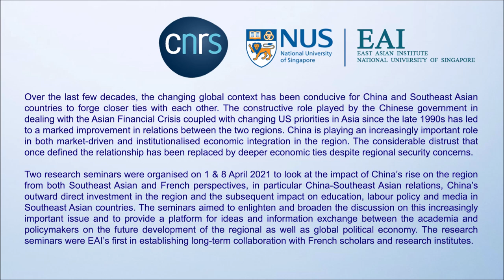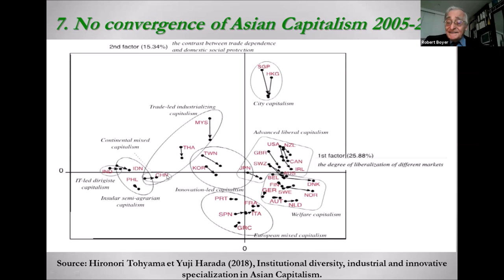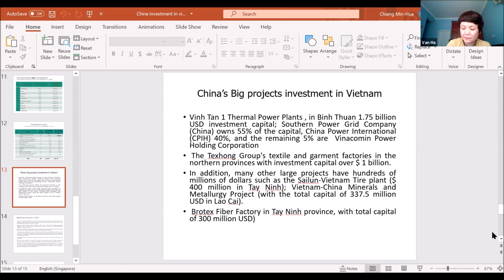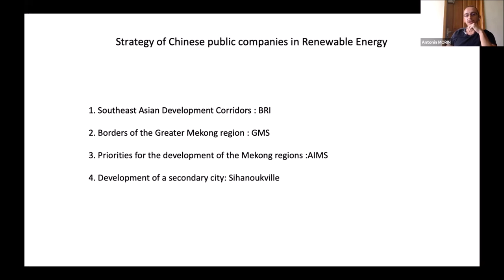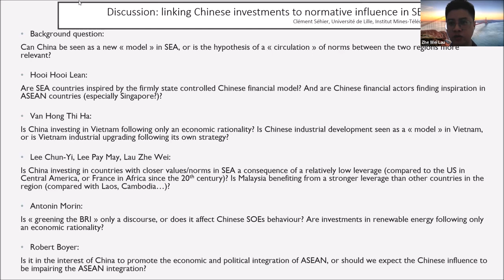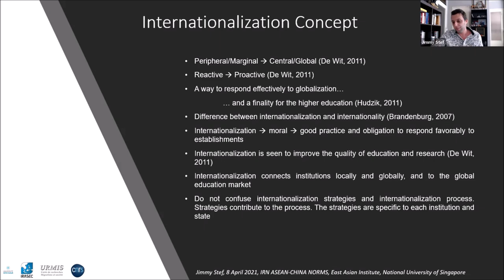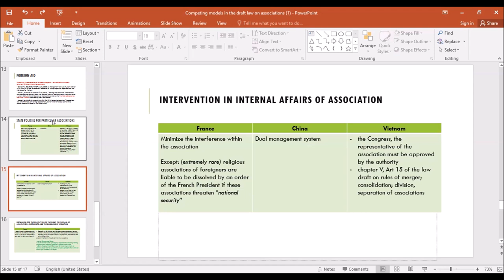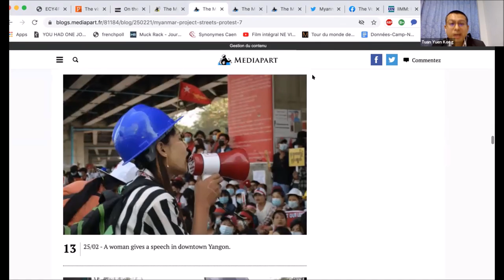ASEAN-China-Norms ~ China’s Economic Rise & New Social Norms in Southeast Asia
Research Seminars on ASEAN-China-Norms
China’s Economic Rise and New Social Norms in Southeast Asia

Organised by
The French National Centre for Scientific Research (CNRS)
East Asian Institute, National University of Singapore

Research Seminar 2
8 April 2021 (Thursday)
16:00 - 19:00 (Singapore time) / 10:00 - 13:00 (Paris time)

Synopsis:
Over the last few decades, the changing global context has been conducive for China and Southeast Asian countries to forge closer ties with each other. The constructive role played by the Chinese government in dealing with the Asian Financial Crisis coupled with changing US priorities in Asia since the late 1990s has led to a marked improvement in relations between the two regions. China is playing an increasingly important role in both market-driven and institutionalised economic integration in the region. The considerable distrust that once defined the relationship has been replaced by deeper economic ties despite regional security concerns.

Two research seminars were organised on 1 & 8 April 2021 to look at the impact of China’s rise on the region from both Southeast Asian and French perspectives, in particular China-Southeast Asian relations, China’s outward direct investment in the region and the subsequent impact on education, labour policy and media in Southeast Asian countries. The seminars aimed to enlighten and broaden the discussion on this increasingly important issue and to provide a platform for ideas and information exchange between the academia and policymakers on the future development of the regional as well as global political economy. The research seminars were EAI’s first in establishing long-term collaboration with French scholars and research institutes.

Moderator:
Dr Elsa Lafaye de Micheaux
Associate Professor, CASE CNRS and Université de Rennes, France

The Impact of Chinese Economic Policy Uncertainty on ASEAN Stock Markets
Prof Hooi Hooi Lean
Universiti Sains Malaysia
Osamah Alkhasali & Kimberley Gleason
American University of Sharjah

Capitalism Diversity and Regional Integration: Some Comments on Prof Wang Gungwu’s Lecture
Prof Robert Boyer
Research Director, Institut des Amériques, EHESS, Paris, France

China-Vietnam Direct Investment: Current Situation and Prospect
Dr Ha Thi Hong Van
Institute of Chinese Studies, Vietnam Academy of Social Sciences

Can a Mouse Lift an Elephant? Examination of Chinese Investment in Malaysia’s East Coast Railway Construction
Dr Lee Chun-Yi
School of Politics and International Relations, University of Nottingham
Dr Lee Pei May and Dr Lau Zhe Wei
Department of Political Science, International Islamic University in Malaysia

Strategies of Chinese Public Companies in Renewable Energy
Dr Antonin Morin
Centre for Khmer Studies, Phnom Penh, Cambodia

Discussant:
Dr Clément Séhier
Université de Lille, Institut Mines-Telecom, France

Urban Production in Southeast Asia under the Sign of the BRI: Preliminary Analyses and Comparative Perspectives
Dr Adèle Esposito
Senior Research Fellow, CNRS (France), IRASEC, Bangkok, Thailand

The Universities’ Internationalisation in ASEAN: The Impact of China
Mr Jimmy Stef
IRASEC-CNRS, Malaysia

Competing Models in the Draft Law on Associations of Vietnam: China Versus EU’s Norms
Ms Giang Nguyen
Vietnam Union of Science and Technology Associations

New Risks for the Media in Southeast Asia: An Updated Assessment
Ms Laure Siegel
Mediapart, Bangkok

Discussant:
Dr Kong Tuan Yuen

Closing Remarks:
Dr Chen Gang
Senior Research Fellow and Assistant Director (Policy Research),